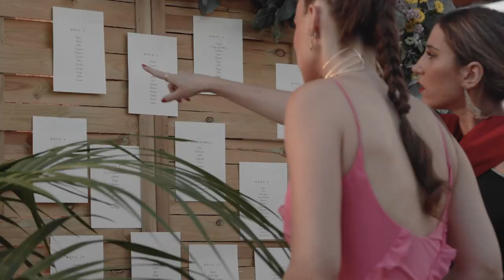Vídeo trailer Boda en Gran Canaria (Maspalomas)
Vídeo trailer boda en Gran Canaria, Maspalomas Rocio&Alexis